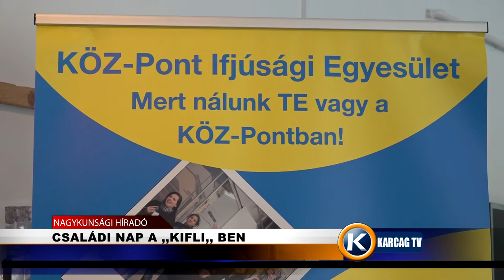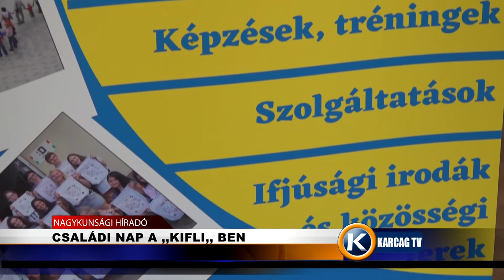Családi nap a KIFLI ben karcagtv